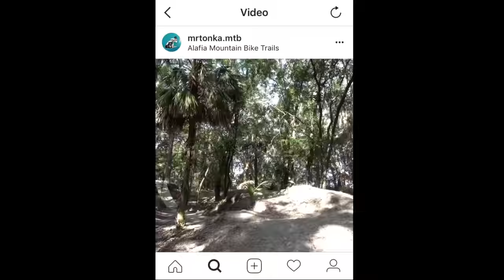Testing the 2018 Niner JET 9 RDO 4 STAR in the SWAMP | MTB Alifia River State Park w/ Mr Tonka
If you are going on vacation or live in the western Florida area, mountain biking Alafia River State Park is a must. It utilizes it’s terrain to the max with some creative trail building that will challenge the most seasoned rider.
I rode a Niner JET 9 RDO, which is surprisingly good through these swap trails.